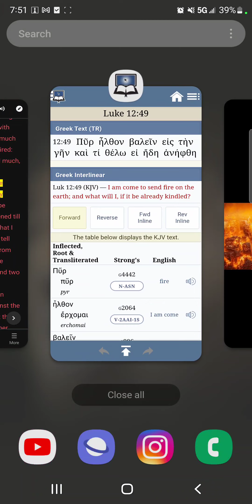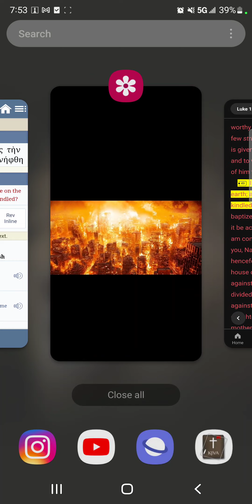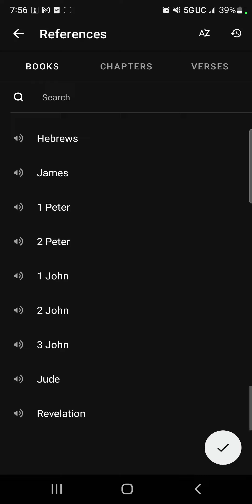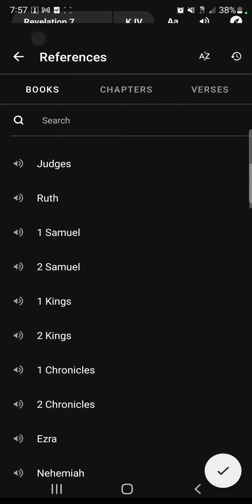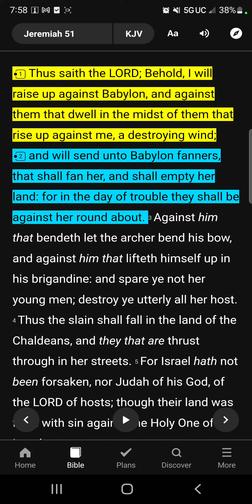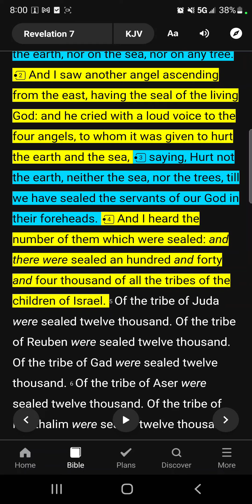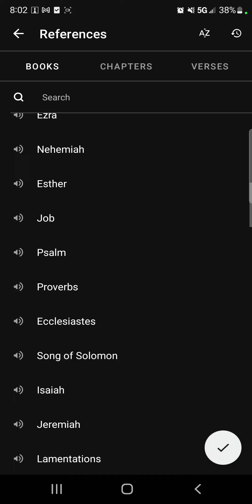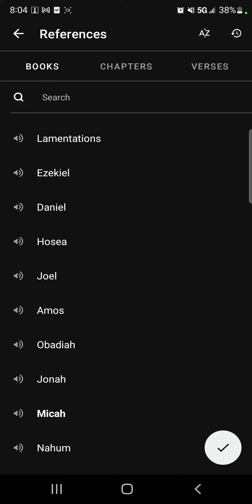Dream Of A Burning 🔥 Building(Babylon The Great 🇺🇲).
I am come to send fire on the earth; and what will I, if it be already kindled?

KAL HALALYAM YAHAWAH BAHASHAM YAHAWASHI BA HA RAWCHAA QADASH!!!

Of The Chosen.